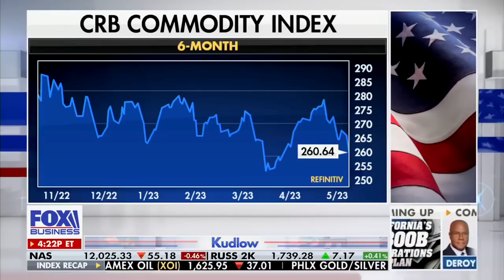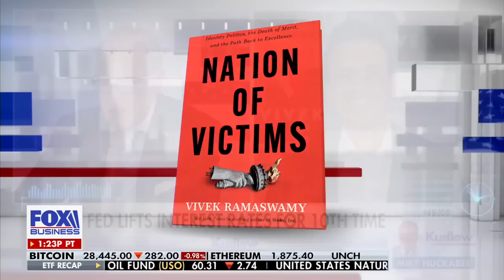Vivek Ramaswamy Slams Federal Reserve & Talks Dollar Stabilization on Kudlow 5.3.23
Get ready for an eye-opening interview as Vivek Ramaswamy takes on Fox News Business' Kudlow. They discuss how to stabilize the US dollar and revitalize the American economy and society. Vivek also talks about the urgent need to increase GDP growth to tackle our financial woes. But that's not all - he takes on the controversial topic of reforming the Federal Reserve, which has been hindering wage growth in our nation. And if that's not enough, he also talks about ways to increase and renew our national American identity. This is a must-see interview for anyone concerned about the future of our economy and country. Tune in and get ready to be inspired!

Truth Social - @VivekRamaswamy
Rumble - @VivekRamaswamy